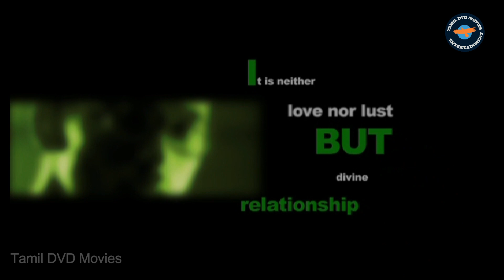Kaadhal Konden | 2003 | Tamil | Title Menu | Dhanush | Sonia Agarwal | Tamil DVD Title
Produced by  Dr. K. Vimalageetha
Starring Dhanush Sonia Agarwal Nagesh Rambo Rajkumar Hemalatha Srikanth Daniel Balaji Sudeep Sarangi
Productioncompany :  R. K. Productions